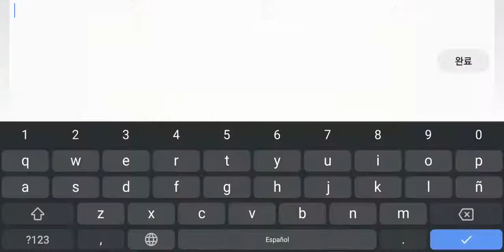[Mobile] [7★] Aquatic Ruins